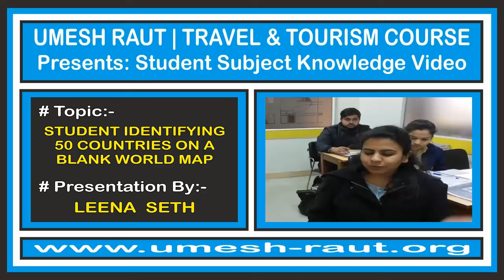Travel And Tourism Course | Subject Knowledge | Map Plotting | Leena Seth